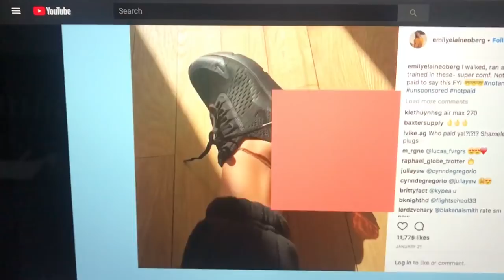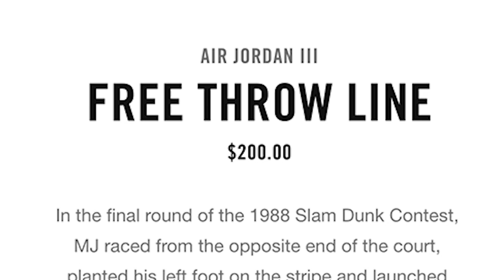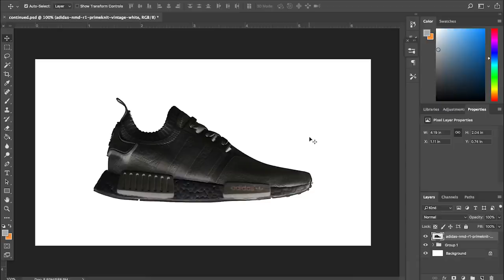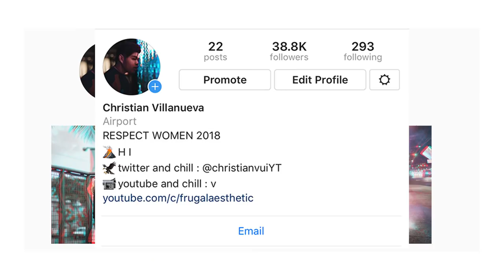Why YOU SHOULD BE WEARING NIKE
dont tag me in ur pics if ur like this lmao